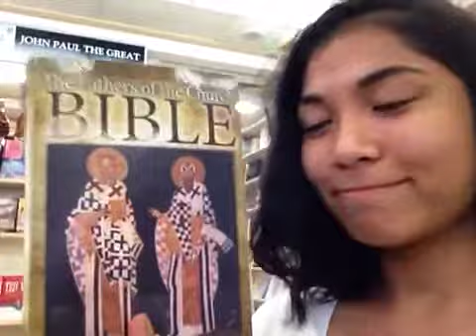NEW SHIPMENT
I'm the luckiest gal in the world